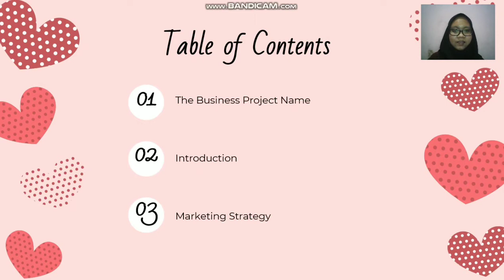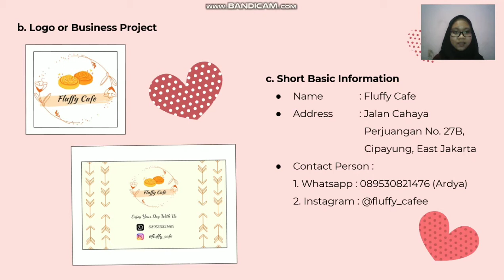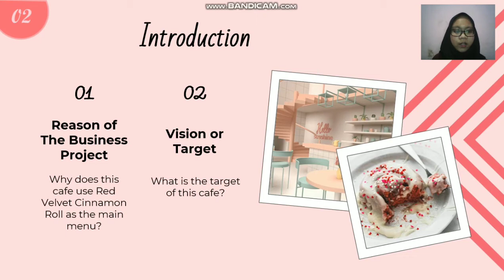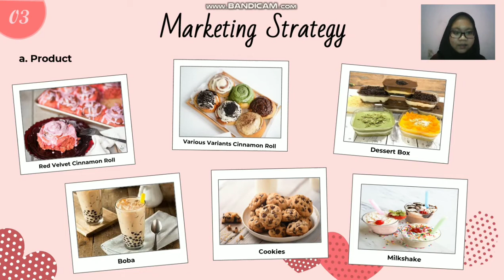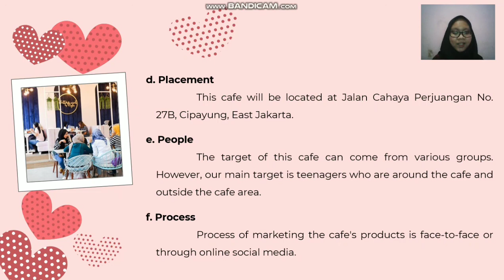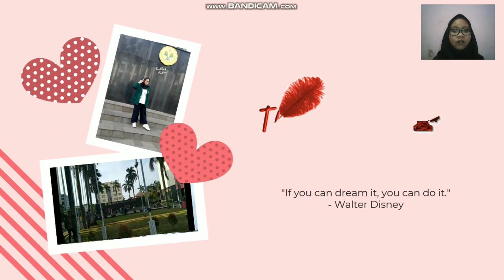BIB Mid Test_Erikha Ardya Marghifa_D3AP2020A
My Greatest Business Plan "Fluffy Cafe"

Erikha Ardya Marghifa
D3 Office Administration
Faculty of Economics
State University of Jakarta

This video is to fulfill Business English 1 Mid Test Gratitude to Ma'am Susan Febriantina, S.Pd., M.Pd. as Business English 1 lecturer.

Note :
Please use a earphone or headphone for clearer sound 🎧.